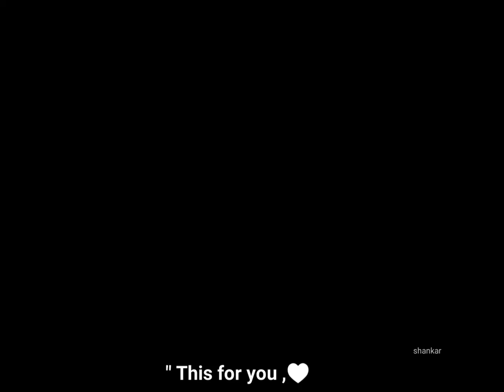humnava song status ❤️ video youtube mr gaming